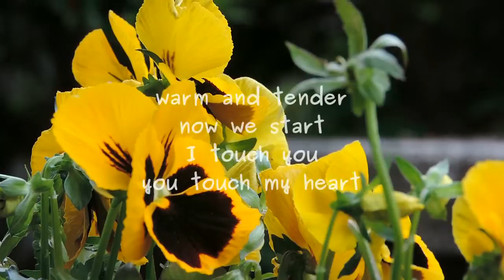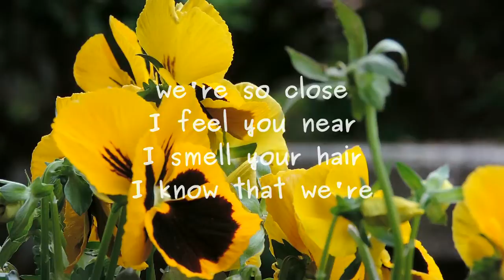Now We Start